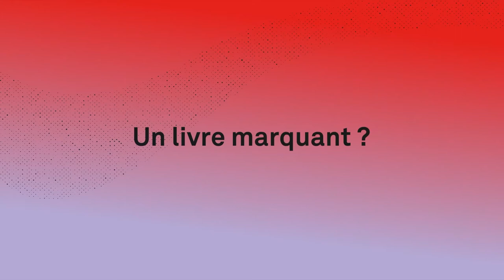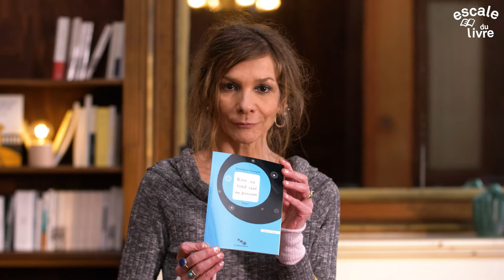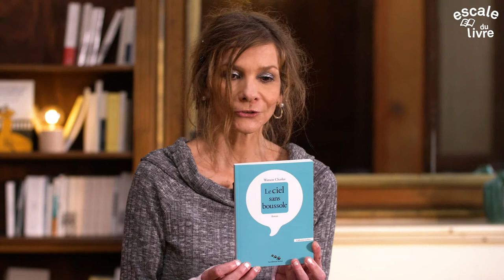Portrait d’éditrice : Les éditions Moires, Virginie Paultes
Virginie Paultes, fondatrice des éditions Moires

Les éditions Moires publient des textes d'auteurs contemporains dont la singularité littéraire et esthétique suscite la curiosité, l'imaginaire, la créativité. L'idée est de traverser les époques, découvrir de nouveaux espaces, de nouvelles formes, de nouvelles pensées.